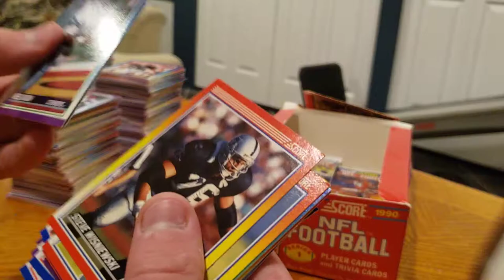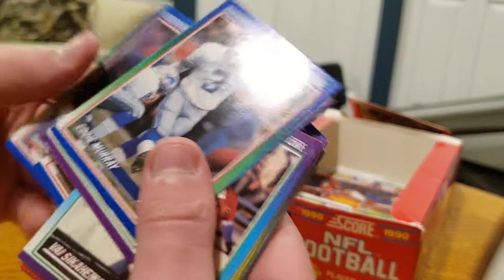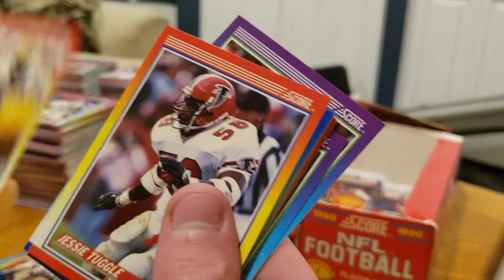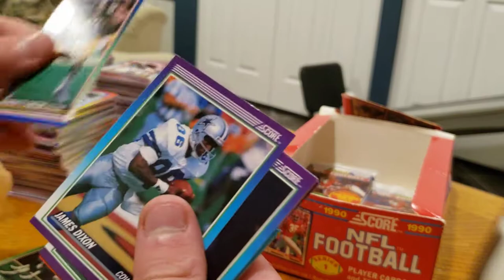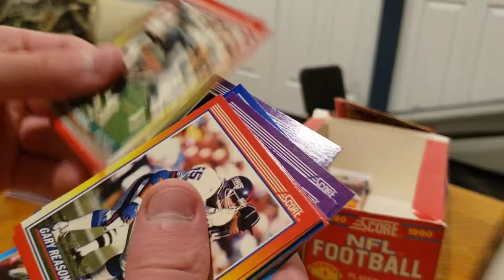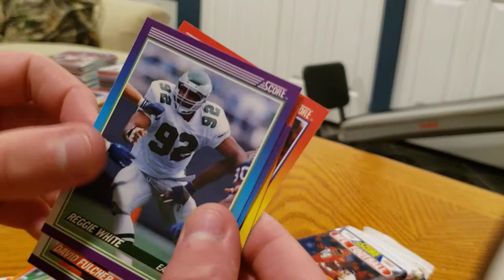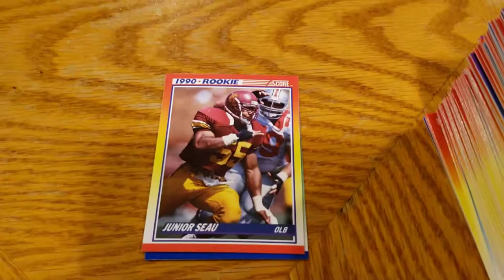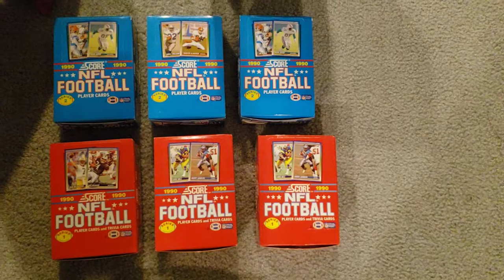Junior Seau Rookie! Opening Score 1990 Football cards (pt 3)